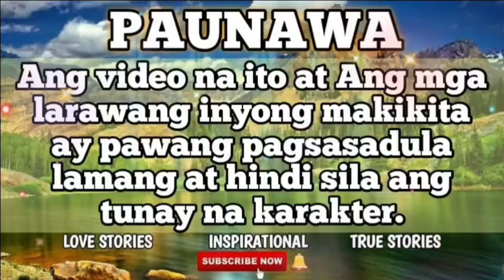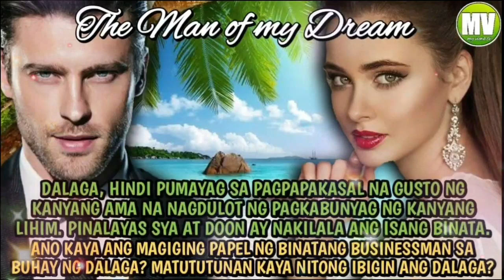Part 1 THE MAN OF MY DREAM | myviewstv myviewsfairytv | MY VIEWS TV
THE MAN OF MY DREAM

Dalaga, hindi pumayag sa pagpapakasal na gusto ng kanyang ama na nagdulot ng pagkabunyag ng kanyang lihim. Pinalayas sya at doon ay nakilala ang isang binata.
Ano kaya ang magiging papel ng binatang businessman sa buhay ng dalaga? Matututunan kaya nitong ibigin ang dalaga?

totoong kwento
mayaman pala
kasal
playboy
kasunduan
kontrata
may aral na kwento
anak pala
madramang istorya
kwentong malungkot
fairytale story
milyonaryo pala
sosyalera
sosyalerang babae
matapobre
milyonaryo story
babaeng mayaman
tagapagmana pala
kwenting ofw
teleserye
pagibig
bilyonaryong binata
spoiled brat
ceo
kompanya
full story
new story
viral story
pbb komunity
pbb connect
family
movie marathon